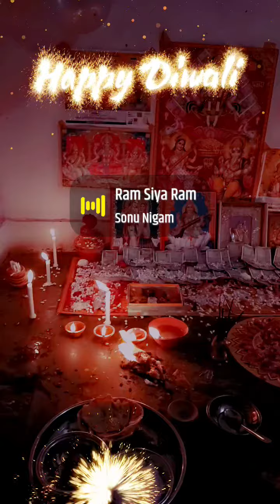AAP sabhi ko meri taraf se Happy Diwali 🎇🪔🎇🪔